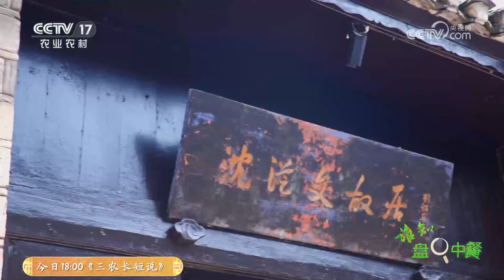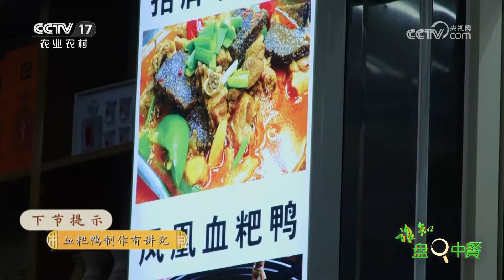湖南著名惊悚美食血粑鸭大揭秘！血粑鸭为什么被称为重口味美食？它为什么这么好吃？如何在家自己做？「谁知盘中餐」20240416 | 农业致富经 Agriculture And Farming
本期节目主要内容：
有这么一座古城，走在其中不仅可以体会历史与现代的交织，也能品味静谧与繁华的共存，这座古城就是位于湖南省湘西土家族苗族自治州的凤凰古城。凤凰古城的风景以秀美而著称，但是在这座古城里有一道美食因为重口味而闻名，这道美食就是血粑鸭，本期节目让我们跟随探寻小分队去一探究竟。